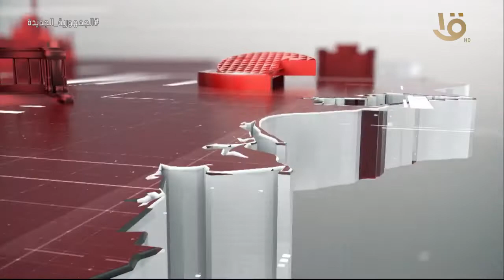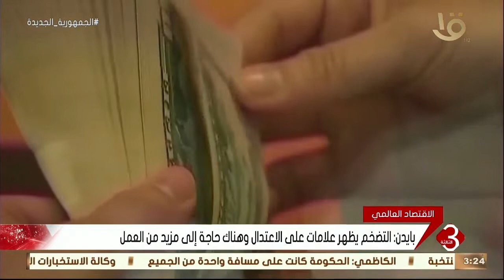نشرة الثالثة | أهم الأخبار المحلية والعالمية 11-8-2022